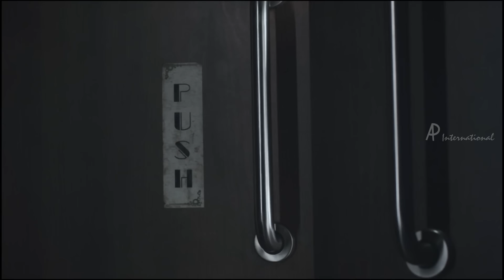Unakkul Naan Latest Tamil Movie Trailer | Venkatesh Kumar | Tony Britto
Unakkul Naan Tamil Movie Trailer featuring Master Sanjit and Karthik Nagarajan. Unakkul Naan portrays the vision of a boy who travels in both, real and reel worlds inside a movie theater.

Story, Screenplay, Dialogues: Venkatesh Kumar.G
Cinematography: Rahul Rajkumar
Production House: Studio 18 Productions
Release: Summer 2016